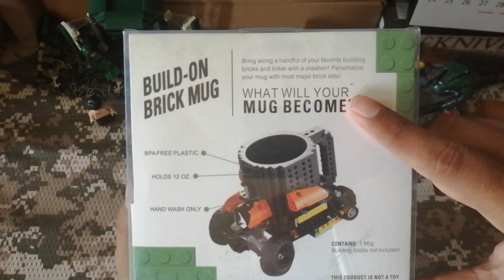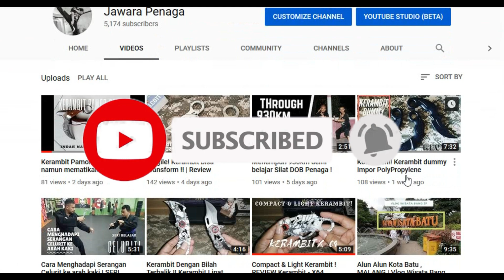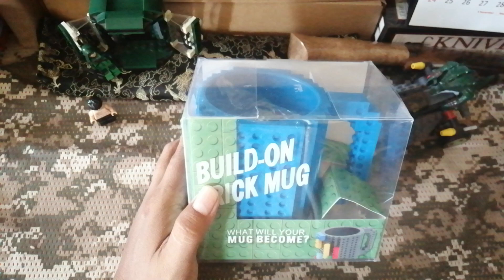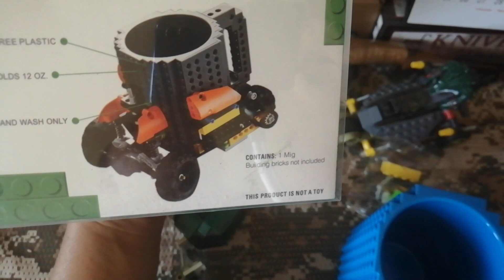Review MUG LEGO , Build-on Brick Mug , What will your Mug Become?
Review kali ini santai saja tentang Brick Mug, yang mana anda bisa merakit Brick di bagian Mug tersebut sesuai kreativitas anda.

Asyik sekali minum teh atau kopi sambil merakit menjadi mug bentuk imajinasi anda.

Gelas minum yang memiliki desain yang unik, dapat digunakan sebagai media untuk menempel blok puzzle anda, anda dapat mengasah kreativitas anda dalam mendesain gelas mug anda sendiri.

Unique Design
Desain yang unik, dapat anda gunakan sebagai media menempel puzzle blok sehingga anda dapat memiliki ciri khusus pada gelas mug anda. Anda dapat menikmati teh, kopi, ataupun air biasa dengan menggunakan gelas mug ini seperti biasa.

350ml Capacity
Gelas ini dapat menampung air dengan kapasitas hingga 350ml.

Food Grade Plastic
Gelas terbuat dari bahan material plastik food grade, sehingga aman untuk digunakan.

Barang-barang yang Anda dapat dalam kotak produk:
1 x Gelas Mug Lego Brick Puzzle
1 x Puzzle Set

Spesifikasi
Isi 350ml
Material Plastic BPA Free